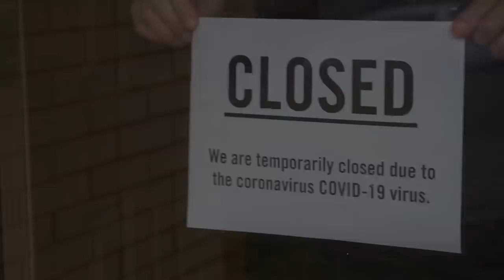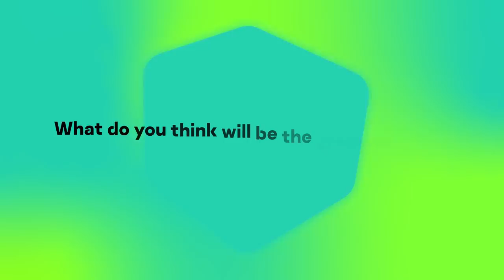What will the future of work look like? Eugene Kaspersky shares his vision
The mass shift to remote work has changed more than meets the eye. We talk to Kaspersky CEO — Eugene Kaspersky — about the present and the future of work.

Our new global research ‘Securing the Future of Work’ has revealed that 74% of employees want to rethink pre-COVID-19 ways of working.